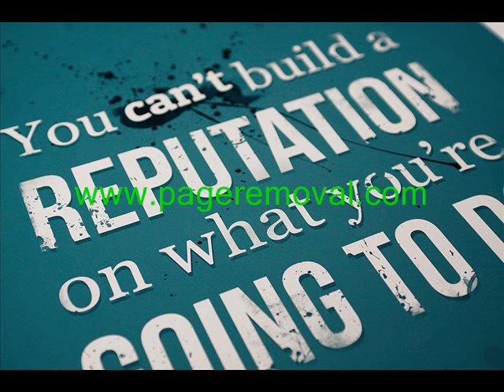How to remove reviews from google shopping